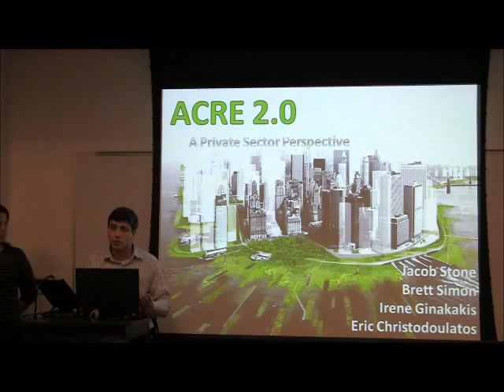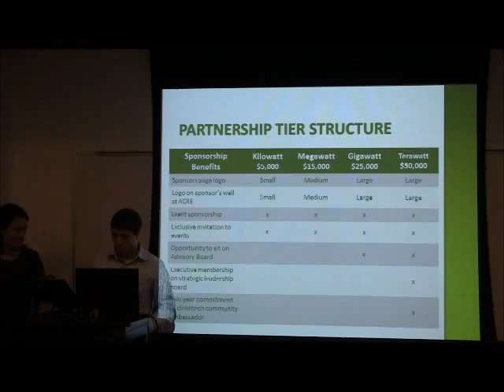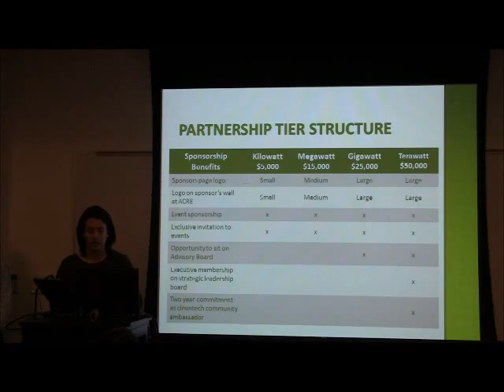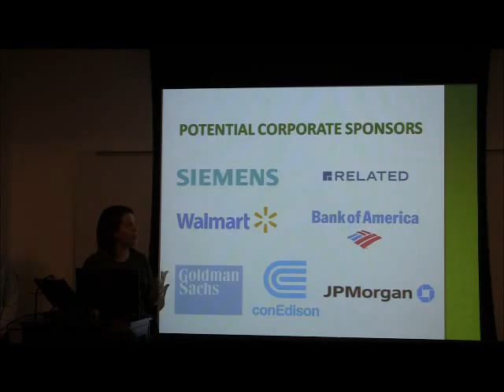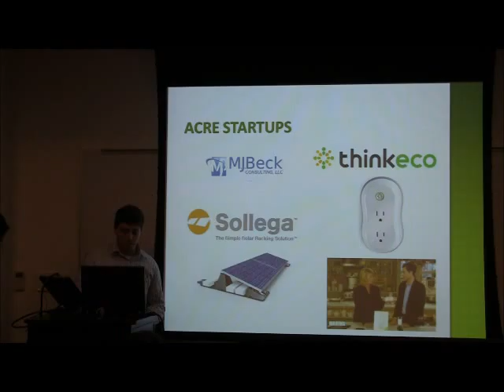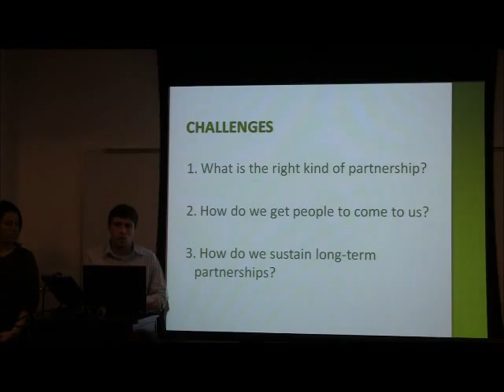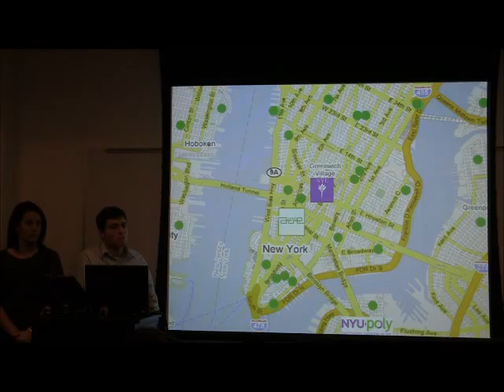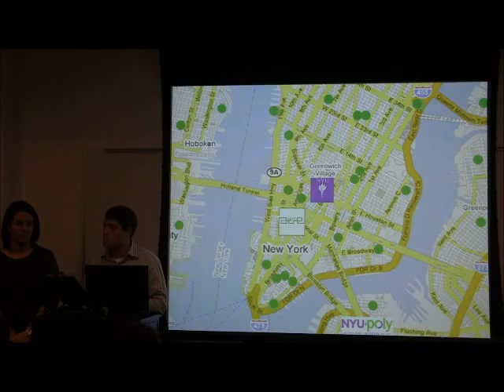Fall 2011 Capstone: NYU and ACRE 2.0 Private Sector